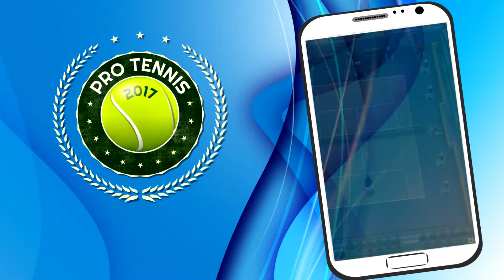Pro tennis 2017